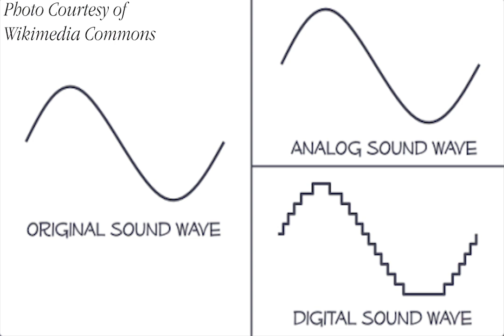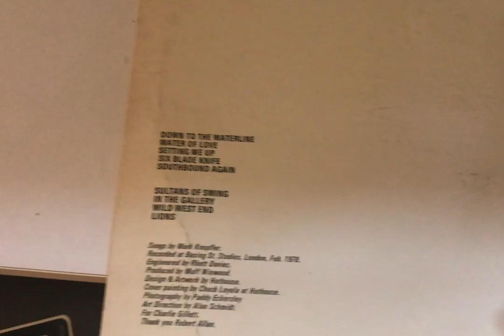Dean Vlog 3